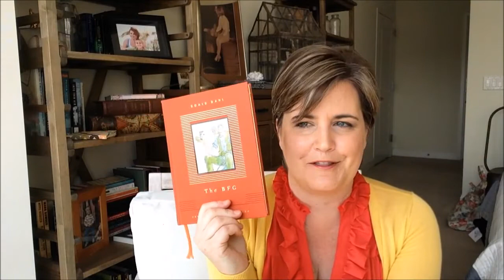May Is Gone | My First Month on BookTube!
Time really flies...a month of great moments and shout outs to Peter LIkes Books, Books and Things, and Momentomori!

Where in the interworlds is the Booknester?

If you are curious….
The 2016 Reading Challenge Group – Mini Challenges Spring Bingo 2016

Book that must not be named:
My review on Goodreads…

Books Mentioned:
The BFG:

Tube Tunes Included:
Happy Go Lucky – Scott Holmes